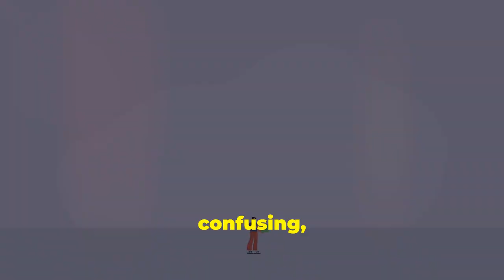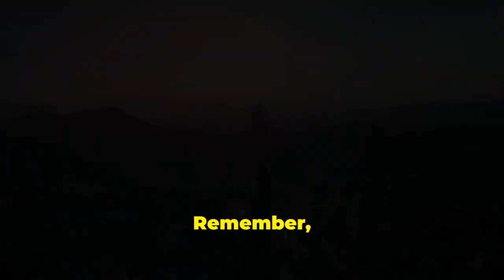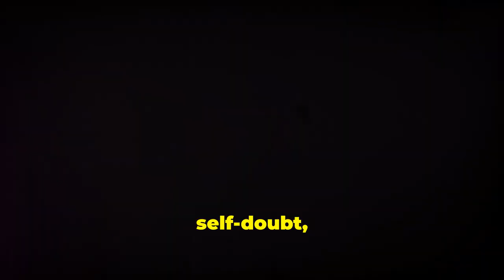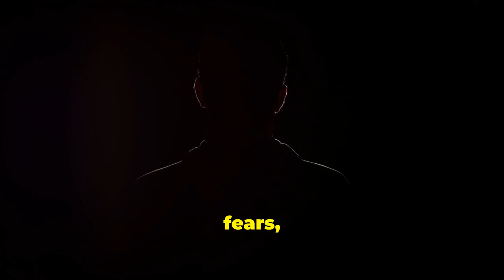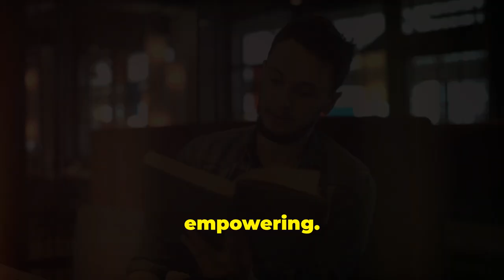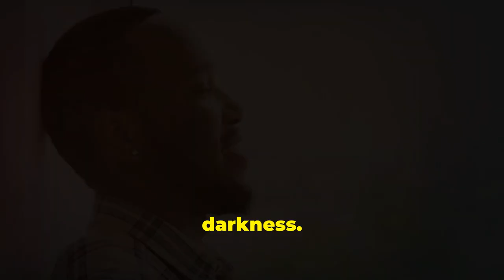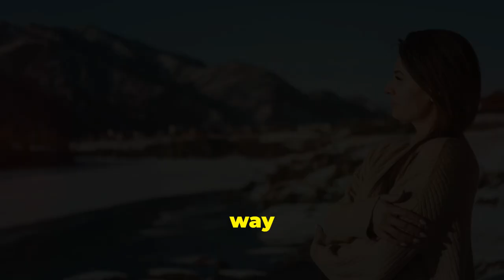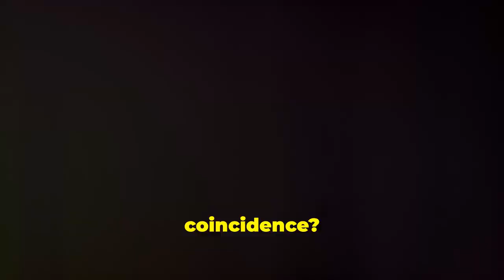Unlocking the Meaning of Life!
Have you ever felt lost or uncertain about your purpose in this vast and seemingly meaningless world?

Join me on a journey as I challenge myself to find my purpose in a seemingly meaningless world by following the teachings of Carl Jung!

Join us on a journey of self-discovery as we explore Jung's teachings and how they can help us navigate the complexities of modern life.

If you're searching for meaning and direction, this video is a must-watch!